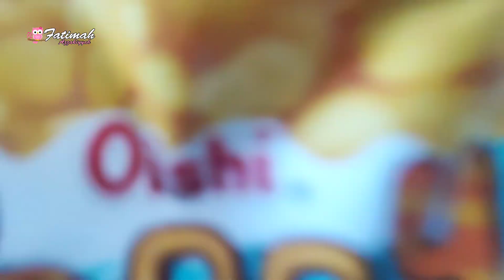Kalian Wajib Coba Friends Oishi Poppy Pop Enak Banget